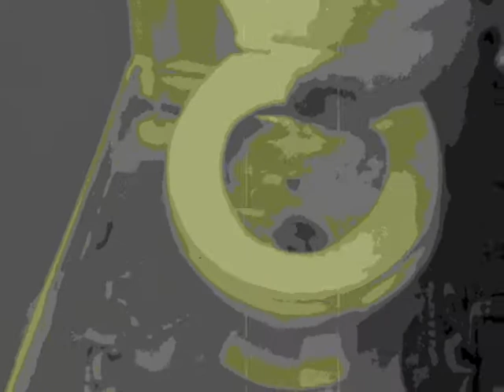Pontius Ende Pilatus Human feaces its dung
In humans, defecation may occur (depending on the individual and the circumstances) from once every two or three days to several times a day. Extensive hardening of the feces may cause prolonged interruption in the routine and is called constipation.

Human fecal matter varies significantly in appearance, depending on diet and health. Normally it is semisolid, with a mucus coating. Its brown coloration comes from a combination of bile and bilirubin, which comes from dead red blood cells.

In newborn babies, fecal matter is initially yellow/green after the meconium. This coloration comes from the presence of bile alone. In time, as the body starts expelling bilirubin from dead red blood cells, it acquires its familiar brown appearance, unless the baby is breast feeding, in which case it remains soft, pale yellowish, and not completely malodorous until the baby begins to eat significant amounts of other food.

Throughout the life of an ordinary human, one may experience many types of feces. A "green" stool is from rapid transit of feces through the intestines (or the consumption of certain blue or green food dyes in quantity), and "clay-like" appearance to the feces is the result of a lack of bilirubin.

Bile overload is very rare, and not a health threat. Problems as simple as serious diarrhea can cause blood in one's stool. Black stools caused by blood usually indicate a problem in the intestines (the black is digested blood), whereas red streaks of blood in stool are usually caused by bleeding in the rectum or anus.

Food may sometimes make an appearance in the feces. Common undigested foods found in human feces are seeds, nuts, corn and beans, mainly because of their high dietary fiber content. Beets may turn feces different hues of red. Artificial food coloring in some processed foods such as highly colorful packaged breakfast cereals can also cause unusual feces coloring if eaten in sufficient quantities.

Laboratory examination of feces, usually termed as stool examination or stool test, is done for the sake of diagnosis, for example, to detect presence of parasites such as pinworms and/or their eggs (ova) or to detect disease spreading bacteria.